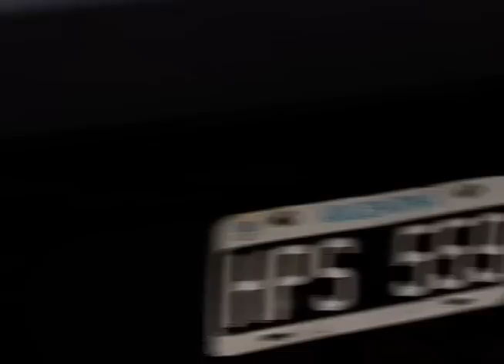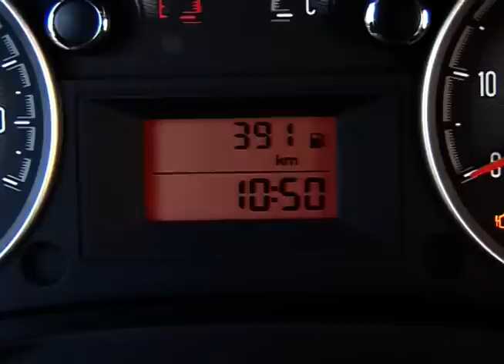Fiat Strada 3 puertas Multijet - Test - Matías Antico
Probamos la nueva variante de tres puertas de la pequeña pick up de Fiat. A fondo con la versión diésel con motor 1.3 de 95 caballos.